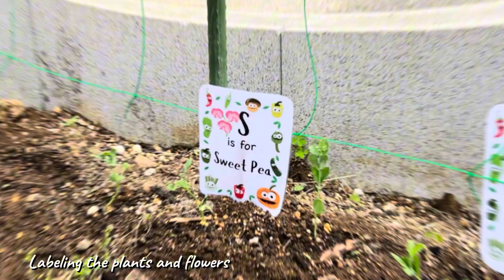SUN CLASS 3rd Week of April 2024